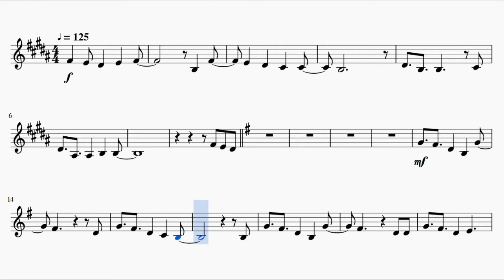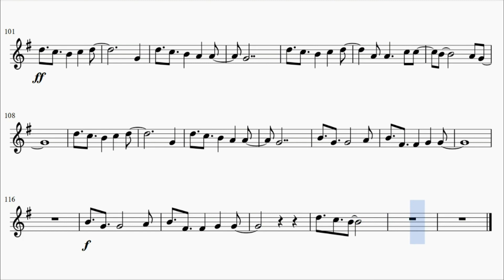Darling in the FranXX Opening - KISS OF DEATH (Trumpet)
This is the sheet music of the Darling in the FranXX opening, KISS OF DEATH by Mika Nakashima x Hyde. Based on F.B. Piano Anime's piano arrangement.

Song lyrics:

soba ni kite kuzureyuku yokusei
boku wo kowagaranai de

tobenai tori ga yumemita sora
majiwatteku iro sore wa chigau Red

doa wo tataku oto ni boku wa mimi wo fusaida
tataiteru no wa kimi soretomo hoka no?

Will you leave just a kiss of death?

daarin unmei ga kekkan wo hashiru yo
ugokihajimeta sekai ai?
dare yori mo tokeaitai yo daarin
boku wo kowagaranaide Kiss me now

kimi wo ajiwaitai sonna boku wa hen?
hitori ja sore wa kanjirarenai

dakishimeau no wa kizu wo fusagu kara
boku no kuchibiru de sono iki wo fusagu
Will your lips taste the kiss of death?

daarin kodou ga yubi no saki made
tokedasu kimochi wa nani? nee?
boku wo kowagaranaide Kiss me now, my Love

shi wa yuku toki to nita
kankaku to kimi no aji ga shita
Did your lips taste the kiss of death?

ugokihajimeta sekai ai?
boku wo kowagaranaide
kimi wo ajiwasete Kiss me now